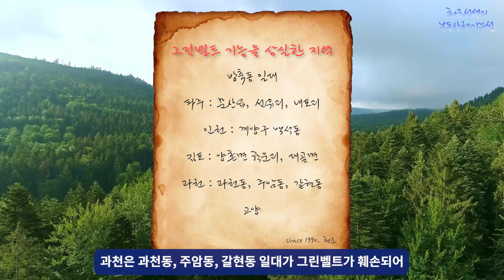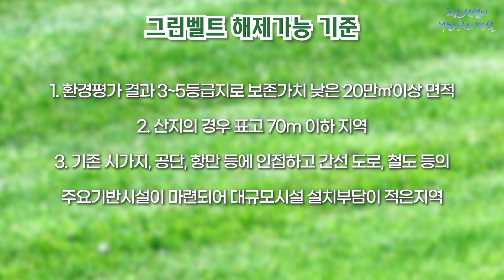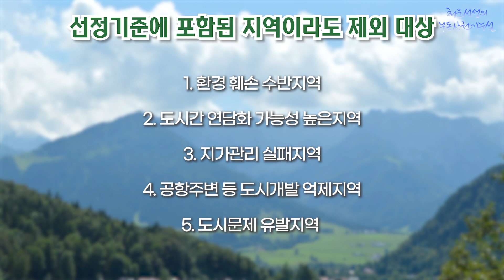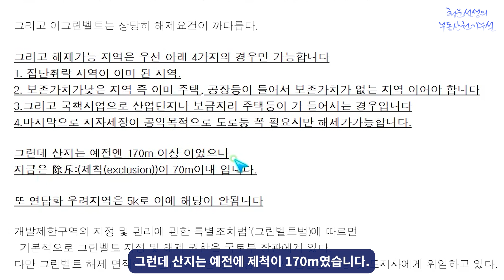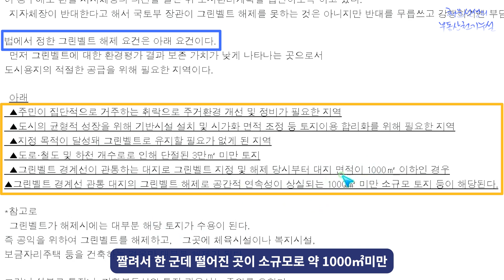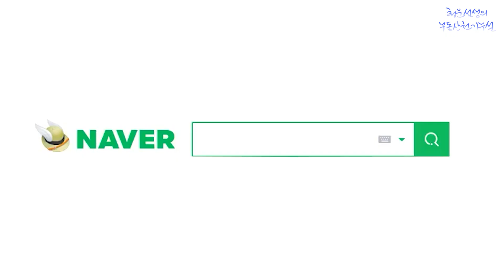그린벨트 투자 이곳에 하면 대박난다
2020년 11월 30일  1년여 간 심혈을 기울여 만든 저서가 출간되었습니다.
이 책은 풍수지리를 통한 모든 부동산, 경매에 관한 법률이 총망라되어 있습니다.
이 책의 수록된 100여개의 개발정보를 알고 있다면 당신도 부자가 됩니다.
아래 구매처 링크가 있습니다.

80년대부터 풍수지리를 연재하며, 수많은 미래의 부동산의 변화를 예상적중 해왔습니다.
역사와 풍수지리를 바탕으로 부동산 투자지를 추천해드리며,
경매는 특수물건과 진행중인 물건 위주로 강의합니다.

영상은 주 2회 업로드됩니다. (월, 목 오전 7시 30분)
매주 일요일 저녁 8시30분 현재진행중인 경매 물건 추천 및 분석
실시간 방송을 합니다.

질문은 영상의 댓글 혹은 네이버 카페에서 질문이 가능합니다.